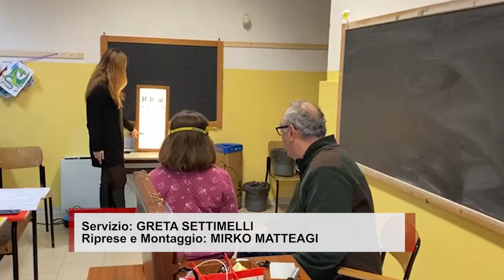“Occhio ai bambini”, prevenzione delle anomalie visive a scuola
Si chiana “Occhio ai bambini”, un progetto reso possibile dalla sinergia tra Unione Italiana Ciechi e Ipovedenti di Arezzo, IAPB Italia Onlus (Agenzia Internazionale per la Prevenzione della Cecità) e il supporto del Lions Club Arezzo Host e che si è svolto presso l’IC Francesco Severi alla Scuola Primaria della Curina.

La prevenzione rappresenta, oggi più che mai, il modo per evitare future patologie in particolare quando si tratta della vista.
I disturbi oculari colpiscono circa il 6% dei piccoli tra i 3 e i 6 anni.
L’obiettivo del check up visivo di base è la diffusione della cultura della prevenzione.
Gli screening sono stati effettuati dai medici, tramite apposite attrezzature e si sono focalizzati sull’individuazione delle più comuni patologie visive.